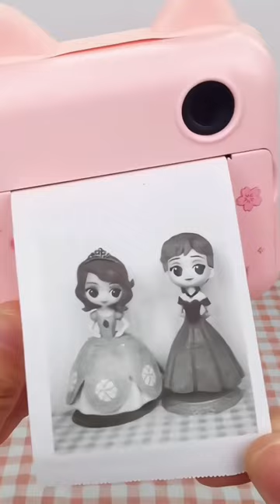Kids Print Camera